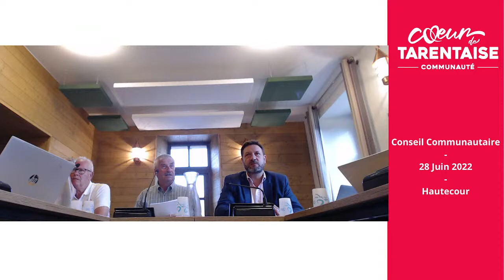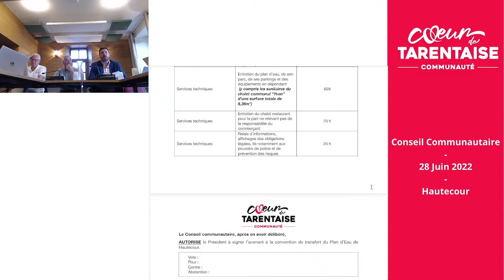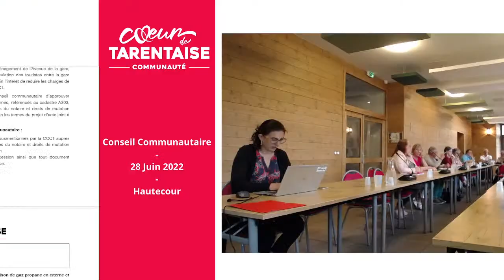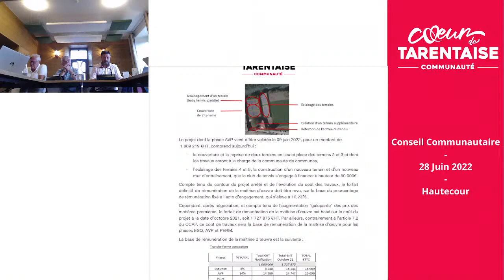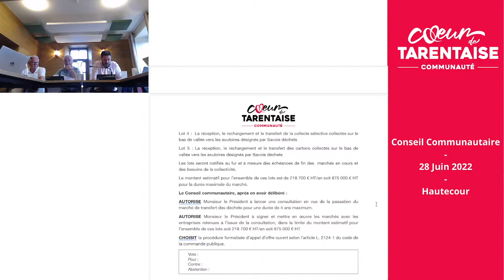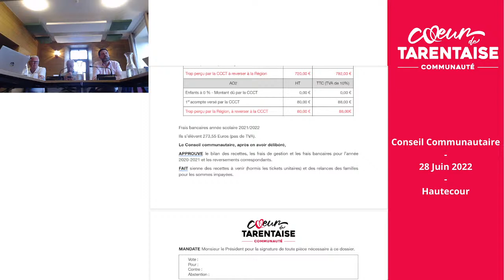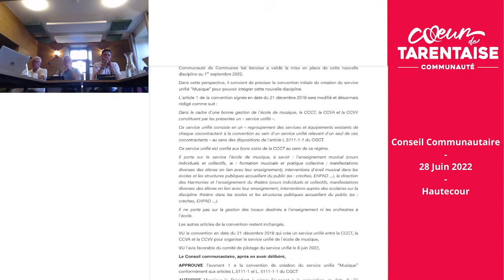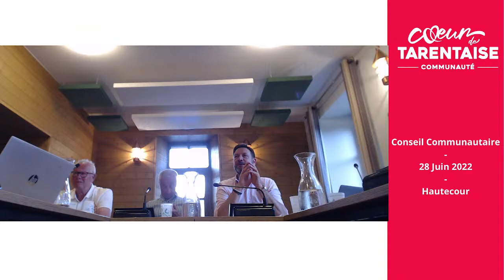CONSEIL COMMUNAUTAIRE COEUR DE TARENTAISE - Mardi 28 Juin 2022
Suivez en direct le Conseil Communautaire de la Communauté de Communes Coeur de Tarentaise du Mardi 28 Juin 2022 !